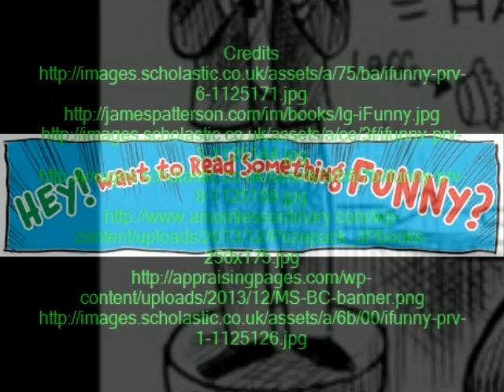I Funny Bowen B